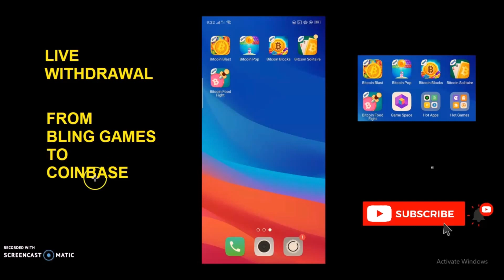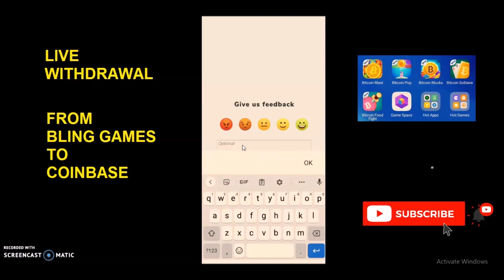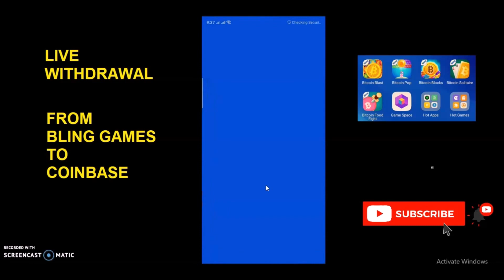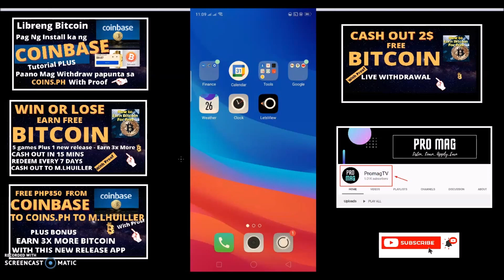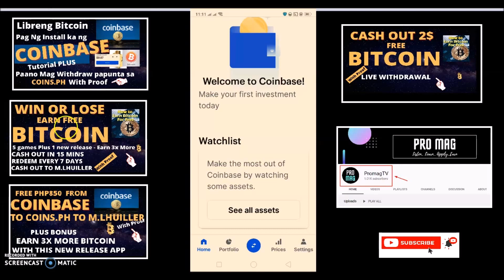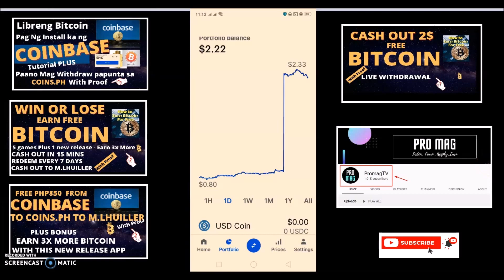2$ Agad Libreng Bitcoin Sa Coinbase Wallet | Free BTC Bitcoin (Live Withdrawal)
2$ Agad Libreng Bitcoin Sa Coinbase Wallet | Free BTC Bitcoin (Live Withdrawal)

Meron tayong 6 na iba ibang games at lahat ay makaka ipon ng BTC Bitcoin sa ating Coinbase Wallet.

These games are made by Bling - Earn Real Bitcoin. Play these games win or lose you will get free BTC Bitcoin. These are downloadable thru Google Play Store.

HELPFUL LINKS:

Watch Previous video Earn BTC Bitcoin To Coinbase

6 Games Na May Libreng Bitcoin | Games App Free Bitcoin BTC Win or Lose  (Withdraw CashTo MLhuiller)

Libreng Php 850 Sa Coinbase To Coins.ph Cashout Sa MLhuiller (Bonus App Earn 3x More Bitcoin)

Paano Mag Install ng Coinbase Bitcoin How To Install & Withdraw Coinbase To CoinsPh (Get Free BTC)

Topics discussed in coinbase tutorial
detailed time to review and watch

Win or lose Win free BTC Bitcoin 0:43
6 BTC Bitcoin Games 1:25
Bitcoin Food Fight 1:38
Bitcoin Games Installation Demo 3:07
Google Play Store installation -
Bitcoin Food Fight Get Real Citcoin 3:14
Bitcoin Food Fight Review 4:10
Bitcoin Solitaire Get Real Bitcoin 4:42
Bitcoin Pop Get Real Bitcoin 5:03
Bitcoin Blast Get Real Bitcoin 5:18
Bitcoin Solitaire Get Real Bitcoin 5:49
Sweet Bitcoin  Get Real Bitcoin 6:27
Bounus - Cash Withdrawal From Coinsph To Mlhuiller 7:35

Coinbase Bitcoin Global, Inc., known as Coinbase, is an American company that operates a cryptocurrency exchange platform that operates remote-first without an official physical headquarters

How legit is Coinbase Bitcoin?
The short answer is “yes, Coinbase is a legitimate cryptocurrency exchange and broker”. That is because of its high profile investors and highly regulated location (San Francisco). Coinbase is very unlikely to run away with your money. ... If privacy is important to you, almost any other major US exchange would be better

Is Coinbase Bitcoin a good place to buy Bitcoin?
Why We Chose It: If you are brand new to the world of bitcoin and cryptocurrency, Coinbase is an excellent place to start due to support for a number of popular cryptocurrencies, a strong security track record, and reasonable fees. Coinbase is a large cryptocurrency wallet provider and exchange based in San Francisco.

Is it smart to buy Bitcoin from Coinbase?
The high liquidity associated with bitcoin makes it a great investment vessel if you're looking for short-term profit. Digital currencies may also be a long-term investment due to their high market demand. Lower inflation risk

How much money can you withdraw from Coinbase Bitcoin?
Coinbase Pro account holders have a daily withdrawal limit of $25,000/day. This amount applies across all currencies (for example, you can withdraw up to $25,000 worth of ETH per day).

Helpful Keywords:
Coinbase,
Coinbase Cryptocurrency,
Coinbase Tutorial,
Coinbase Withdrawal to Coinsph,
Coinbase Bitcoin,
Coinbase Bitcoin Wallet,
Coins.ph,
Coins.ph withdrawal to M.Lhuiller,
Coinsph
Coinsph withdrawal to M.Lhuiller,
M.Lhuiller,
M.Lhuiller cashout,
M.Lhuiller peso cashout
Bitcoin,
Bitcoin Wallet,
How to install coinbase,
How to install coins.ph,
How to install coinsph,
How To Install and Withdraw CoinsPh to MLhuiller,
How to use coinbase app,
How to Setup your coinbase account,
How to Get Free BTC coins,
How to Get Free bitcoin BTC coins,
Paano mag withdraw sa coins.ph,
Paano mag withdraw sa coinsph,
Paano mag cashout sa coins.ph,
Paano mag cashout sa coinsph,
Bling app,
Bling Bitcoin app